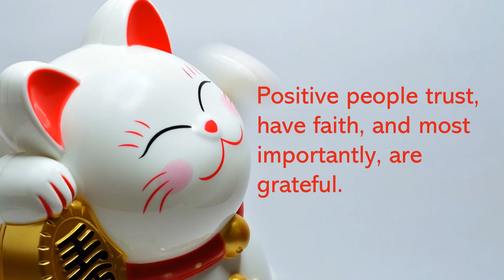Positivity in 1 Minute - Positive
Positivity in 1 Minute

Positive